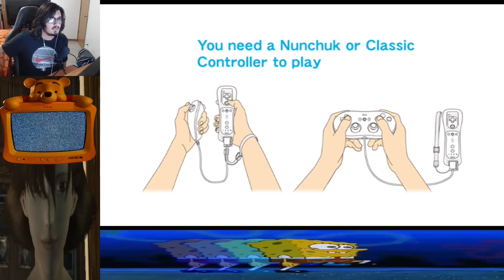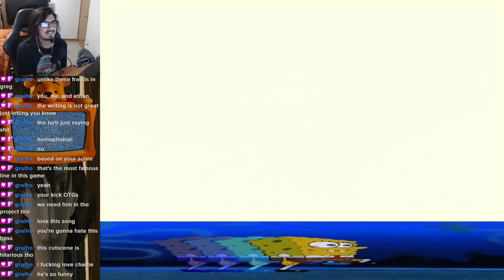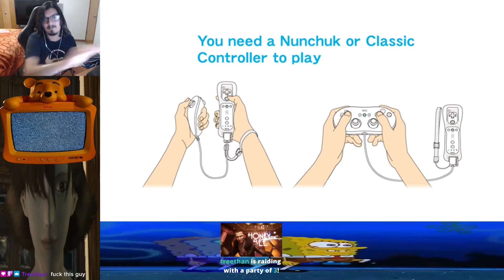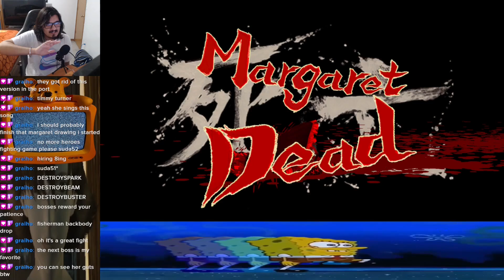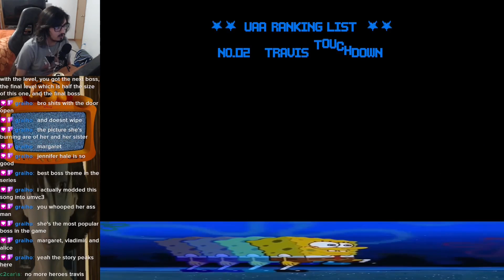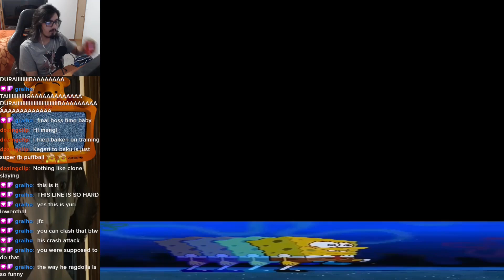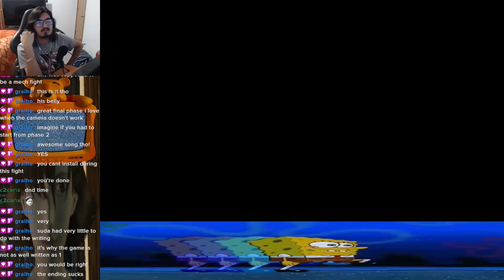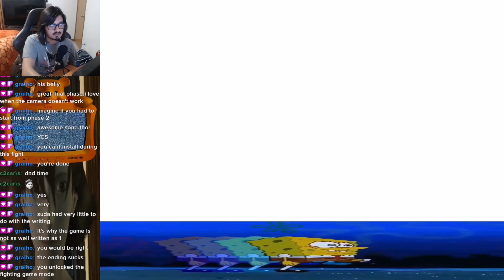I beat No More Heroes 2: Desperate Struggle and yes...it was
So like...do people actually fuck at funerals?